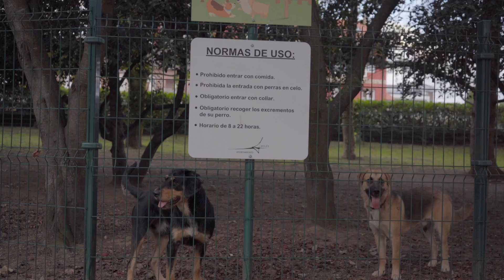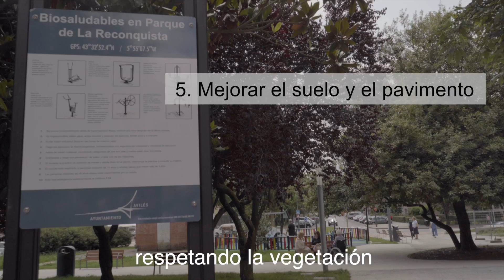Remodelación del Parque de Versalles, Avilés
El parque de Versalles luce ahora remodelado. Reducción del tráfico rodado, integración de los diferentes espacios, mejora del pavimento y el aislamiento, siete nuevas zonas de estancia y encuentro, iluminación ornamental del aliviadero de CADASA y la nueva fuente y un amplio área de juegos infantiles.

El proyecto ha sido posible gracias a la cofinanciación del 80% de los Fondos FEDER de la Unión Europea